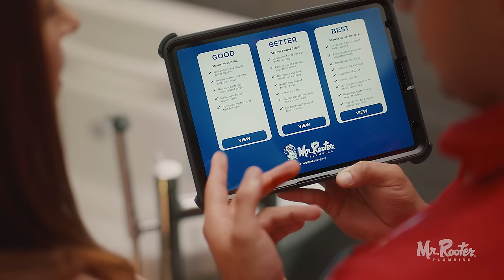For a Range of Plumbing Options, Call Mr. Rooter Plumbing (Canada)!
Mr. Rooter Plumbing gives you a range of quality plumbing options so you can choose what's right for you!  to learn more!